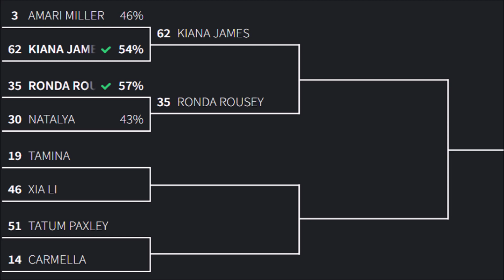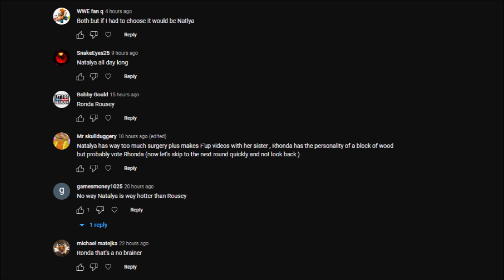WHO'S HOTTER? RONDA ROUSEY VS NATALYA | WWE DIVA OF THE YEAR 2022 | ROUND 1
2 SMACKDOWN DIVAS BATTLE IT OUT FOR PLACE IN ROUND 2!